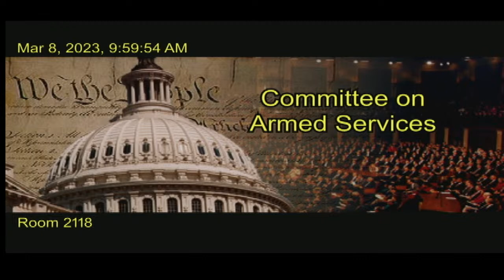20230308 FC Hearing: U.S. Military Posture and National Security Challenges in North & South America